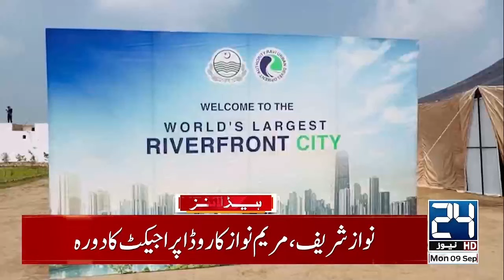Fuel truck explosion in Nigeria | PTI Islamabad Jalsa | Ali Amin Gandapur | 7pm News Headlines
24 News HD Is One Of The Leading News Channels Of Pakistan Bringing You The Latest Current Affairs From Pakistan And Around The World.  Live National Assembly ,Senate Session And Current Affairs.